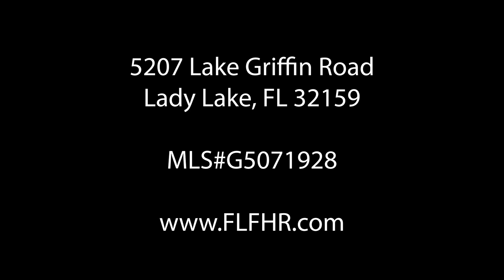G5071928 - 5207 Lake Griffin Road, Lady Lake, FL 32159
Great Location in the Harbor Hills area of Lake Griffin Rd! Fantastic Home with a Side-Load 2-Car GARAGE and a CARPORT! 3 Out-buildings with Power and a large FENCED backyard! Room for a POOL!! -- Block & Brick exterior with rock mulch in the landscape beds, IRRIGATION SYSTEM, 2022 Roof!! This home is on a private well, and septic system. 3 Bedrooms, 2 Bathrooms, extra Hall closets, and rear ENCLOSED Porch/Lanai with plenty of concrete patio space to enjoy the outdoors! 6 Windows were replaced in 2018! Washer & Dryer in garage NEW in May 2023!! The Owner’s bath has a step-in Tiled shower, and Guest Bath is an All-in-One Tub/Shower Combo. Vaulted Ceiling in Living Area, SOLAR TUBES, Char-rail, and Mirrored Closet Doors in the Guest Bedrooms, are just a few of the lovely things this GEM has to offer. Don’t miss out on this home in a SUPER LOCATION so close to the shopping on 441/27 in Lady Lake!